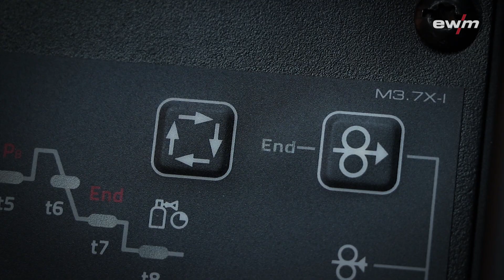Drahtreservesensor im Drahtvorschubgerät der Titan XQ puls | EWM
Das Drahtvorschubgerät der Titan XQ puls von EWM kann ab Werk mit einem Drahtreservesensor ausgestattet werden. Der Drahtreservesensor warnt den Schweißer bei 10 % Restmenge der Drahtspule und minimiert die Gefahr von Nahtfehlern infolge ausgehenden Drahtes während des Schweißens.

Wire reserve sensor on the Titan XQ puls wire feeder

The wire feeder on the Titan XQ puls from EWM can be equipped with the wire reserve sensor ex works. The wire reserve sensor warns the welder that there is just 10% of the wire remaining on the wire spool and consequently this minimises the risk of weld defects as a result of the wire running out during the welding process.